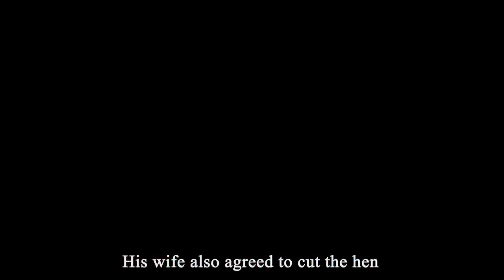The Golden Egg || Moral Story || Think Before You Act